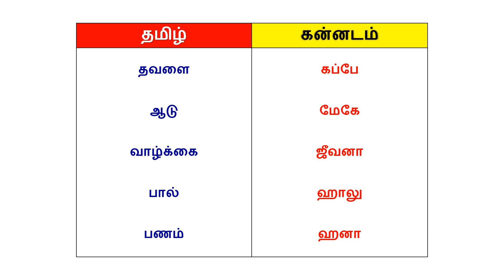Learn Kannada Through Tamil | Spoken Kannada in Tamil | Happy To Teach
Learn Kannada through Tamil (all Videos)